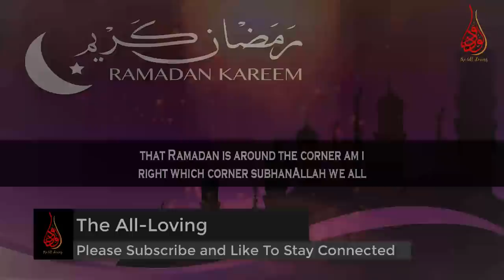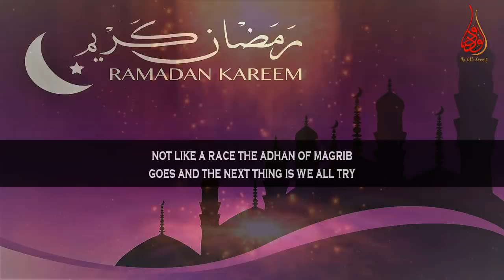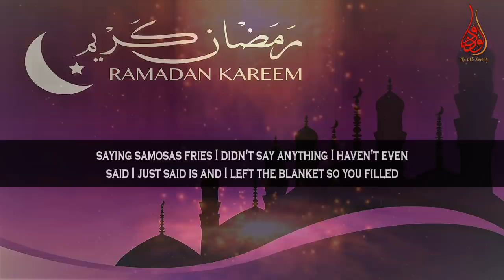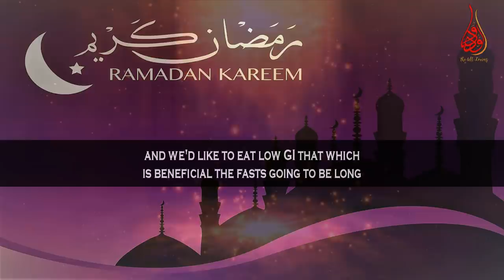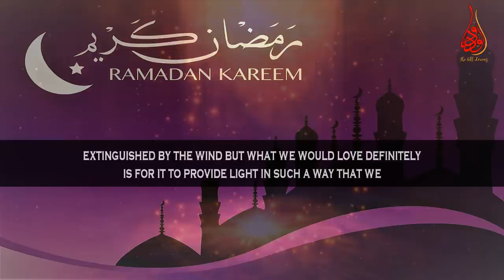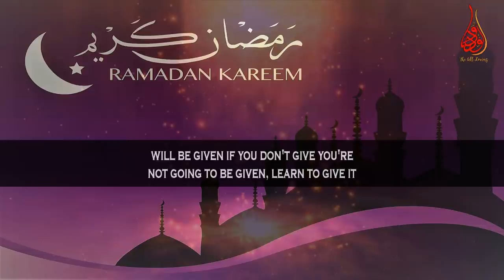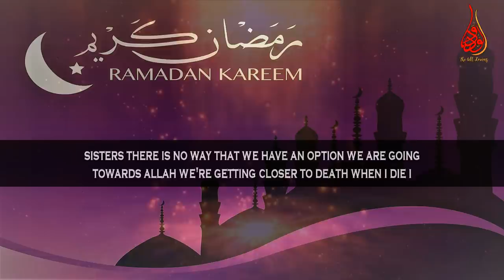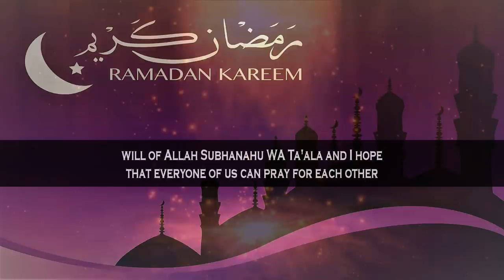That Things Bring Healthy Spirituality For Ramadan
📌MuftiMenk makes mention of tips for growth of goodness for Ramadan and things that should be done for healthy spirituality for Ramadan.

Mufti Menk quotes in this lecture “Learn to open because Ramadan is a month of generosity, ...the beginning of Ramadan open your closets, your cupboards, your wardrobes not only are we cleansing ourselves our homes that guests that I spoke about moments ago; Ramadan is more important than any human being who can visit you- just like you will clean your home clean your act, clean yourself, cut out your bad habits...”